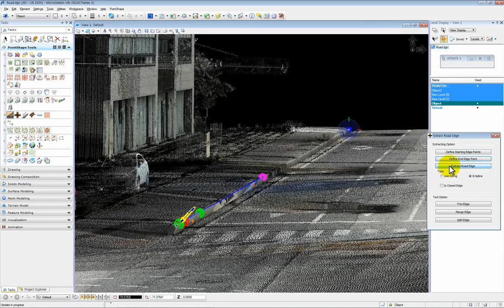Road Modeling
Dream T&S Inc.